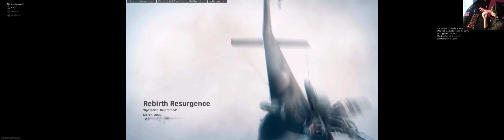Buffalo Wings and Rebirth